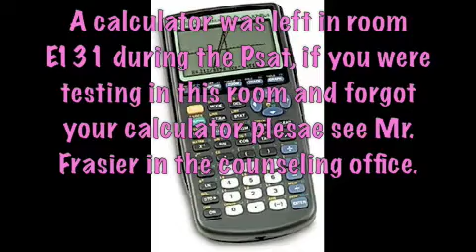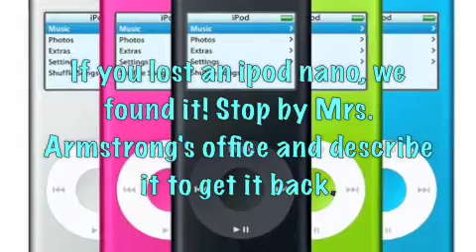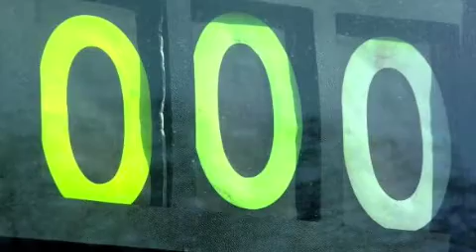bhs announcements 10/23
announcements 2